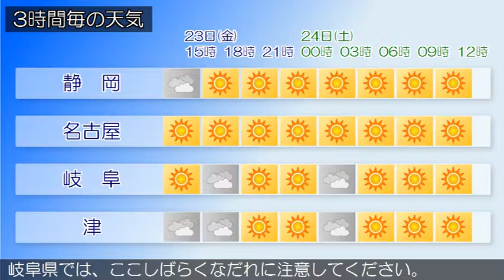2015/01/23 東海地方の天気予報 昼